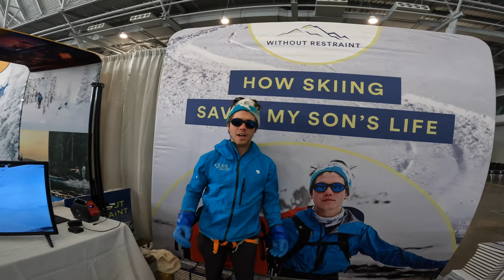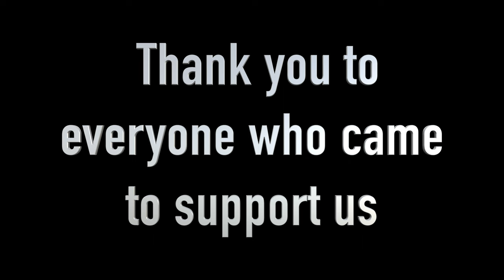Snowbound Expo - My Experience Hosting a Table At Boston's Biggest Ski Show!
Over the weekend, my dad and I got to host a booth at the Snowbound Expo for our book, Without Restraint. We also got to speak on the last day. Here's my experience hosting the booth, meeting fans, and all sorts of other shenanigans at New England's yearly ski show.